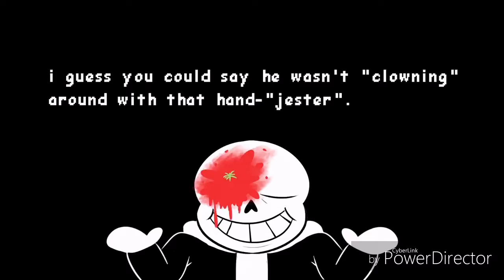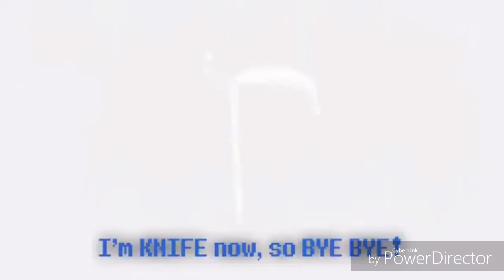TOP 6 ANIMATIONS OF DELTARUNE /RENZO PLAYS AND REACTION /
Like son!